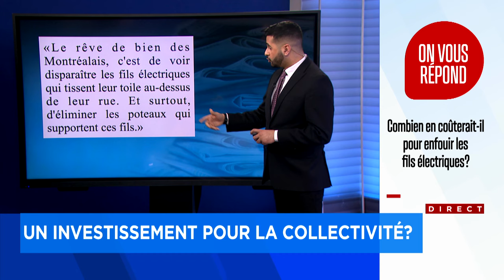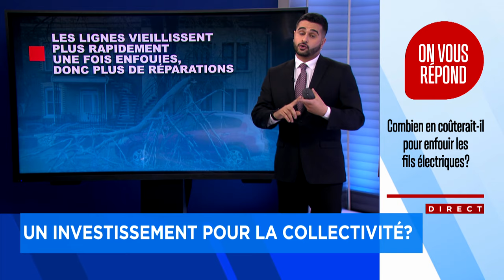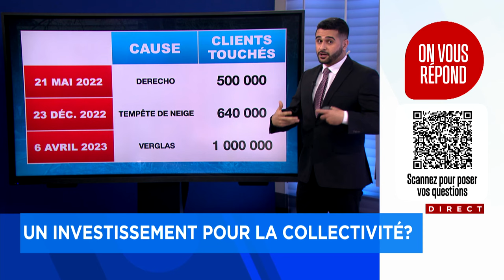On vous répond: «Combien coûterait-il pour enfouir les fils électriques?» - Explications, 17h